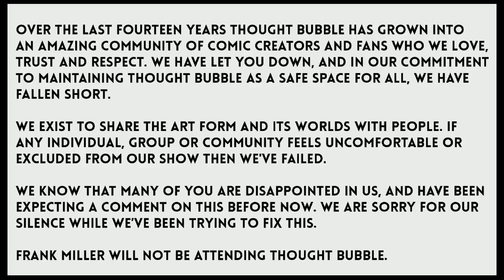NOBODY WINS- Comic Con Cancels Frank Miller Appearance To Appease SJW...And She STILL Isn't Happy?!?